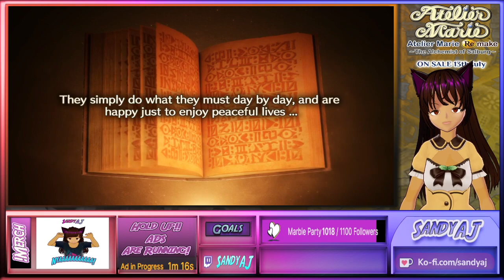Atelier Marie Remake 2 of 5 ~ We now return to our regularly scheduled knucklehead